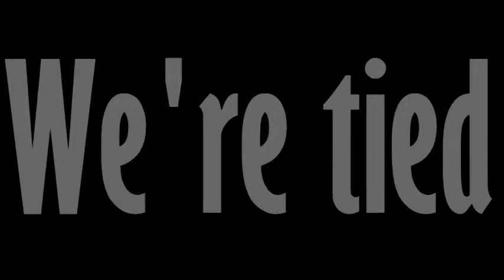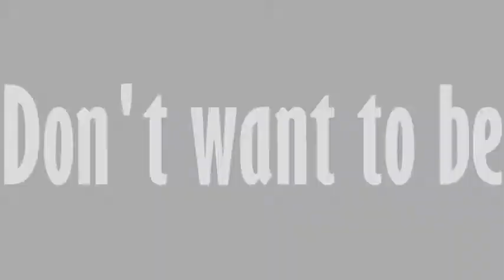Leorai || "Traveling by Ambulance.." || For KunoichixLeader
I created this video with the aim of KunoichixLeader. I watch a very long time and everyone your movie inspires me. Actually, thanks to you, I started to create videos of TMNT. Thank you and I hope that the movie will like it :)

Song: Monarchy - Travelling by Ambulance
TV Show: Teenage Mutant Ninja Turtles 2012
Characters / Couple: Leonardo & Karai
Dedicated: KunoichixLeader